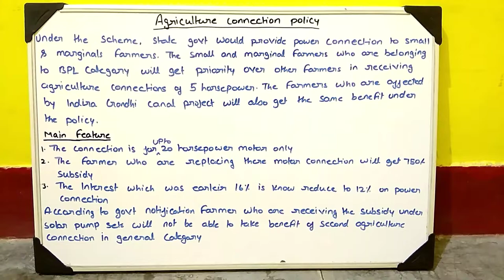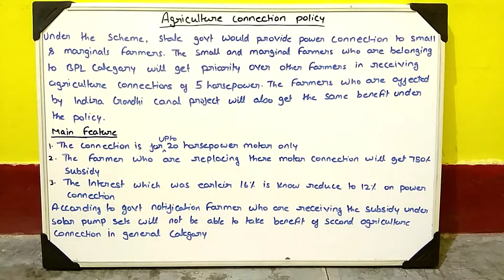Rajasthan Agriculture Connection Policy 2017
Rajasrhan PSC and other Rajasthan govt exam